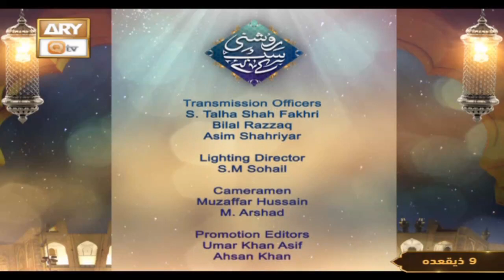Roshni Sab Kay Liye - Topic: ALLAH Par Iman ke Samrat - 29th May 2023 - ARY Qtv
Topic: ALLAH Par Iman ke Samrat || اللہ پر ایمان کے ثمرات

Host: Shahid Masroor

Guest: Mufti Ahsan Naveed Niazi, Mufti Ahmed Saeed Noorani